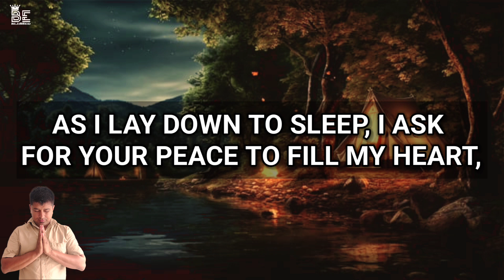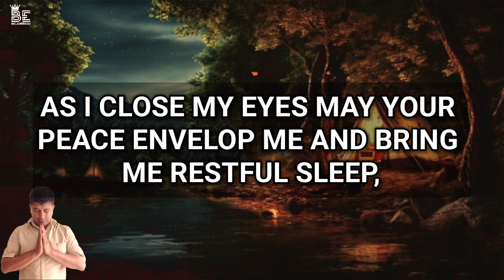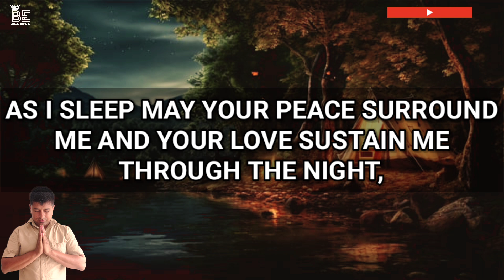Dear God, I release all my burdens to you before I sleep, fill my heart with your peac- Night Prayer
Dear God, I release all my burdens toyou before I sleep, fill my heart with your peace- Night Prayer

evening prayer
short prayer before bed
bedtime prayer before sleeping
evening prayer catholic
night prayer catholic
short night prayer before going to bed
prayer before bed
prayers for sleep
bedtime prayer
bedtime prayer for protection
evening prayers
night prayers
catholic night prayers before going to bed
night time prayers
prayer before sleep
bible prayers for bedtime
night time prayers before bed
night prayer before going to bed catholic
spiritual warfare prayers while sleeping
nighttime prayers for peaceful sleep
christian prayers for sleep
healing prayers while you sleep
sleeping prayer for deep sleeping
prayers for sleep and protection
sleeping meditation for deep sleeping
orthodox evening prayers english
sorrowful mysteries of the rosary
powerful night prayer before going to bed
catholic night prayer before sleep
night prayers for protection
orthodox evening prayers
be blessed
catholic
jesus
powerful prayer
prayer to thank jesus christ
prayer of thanksgiving and praise
thank you god song
prayer of gratitude to god
catholic prayers for protection
grace for purpose videos
grace for purpose healing prayer
prayer for protection over my house and family
prayer over home and family
prayer for family protection
prayer for restoration
christian prayers
prayer for house cleansing and blessing
precious blood of jesus prayer
healing prayer by cindy trimm
daily jesus devotional today
catholic healing prayers
prayer for family blessings and protection

chars a couple of months it is a moment of History which will Royal America for Generations what happened Donald Trump forced to take cover as shots ring out the Secret Service bundled the former president to the ground seconds later you can hear their shouts the threat is neutralized Shooters down are we good to move and Donald Trump's voice asking for his shoes which appear to have been dislodged in the chaos let me get my shoes hold that in your head Blood photos of that moment appear to show the bullet mid-flight and Donald Trump's Defiance as he emerged blooded but alive I pray for president Trump I pray for him from the bottom of my heart Mr President I pray that you're always healthy may I be seek and you healthy may I be weak and you strong may I be fallen and you standing I pray every plot that is done against you shall not Prevail and be put to shame and I pray that you are in that white house whether they like it or not I pray for them I pray for them thank God it was a scratch but they tried to kill him I had a feeling that this was going to happen it wasn't a feeling it was more so of a yeah but I probably would have mentioned it because of what happened to me as well I sort of yeah was left but I knew but I knew they will not succeed I knew they will not succeed oh.